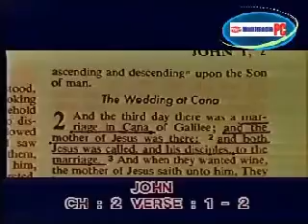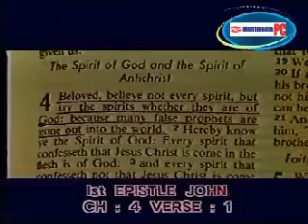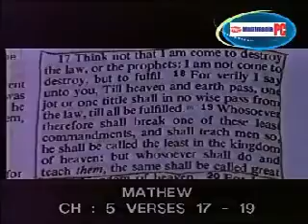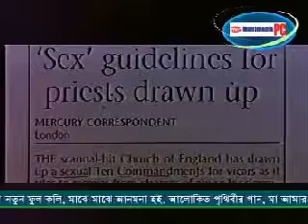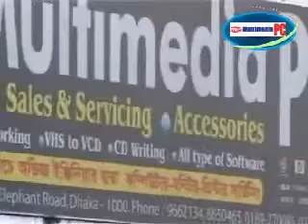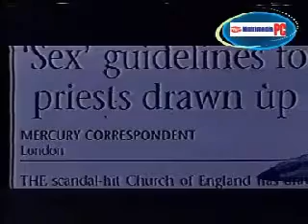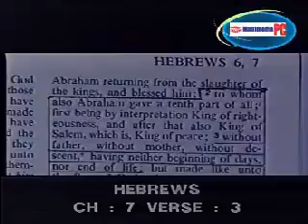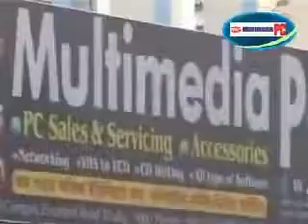Banga Dubbed. Christ in Islam by Ahmed Deedat Full